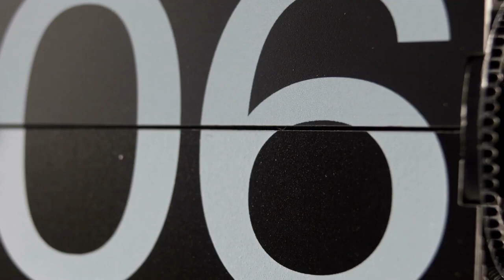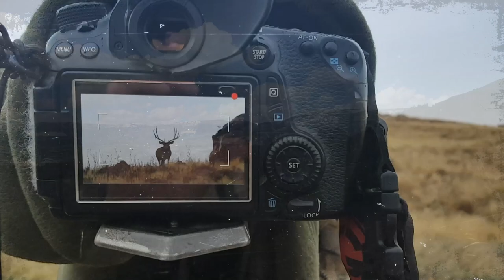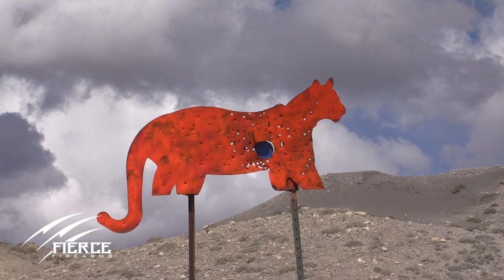LEARN TO SHOOT 1000+ YARDS - FLTV S06 E04 SEND IT...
We always have a great time at the Fierce Long Range Shooting School.  You won't find a more affordable, informative, and entertaining Long Range school in the country.